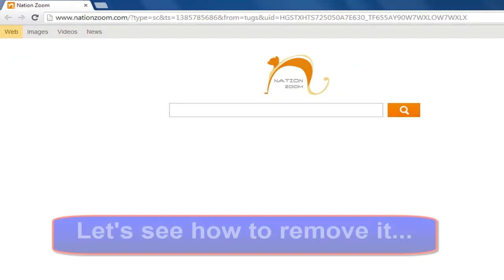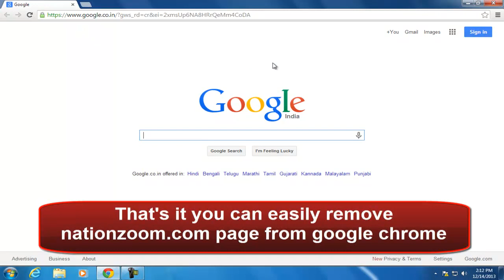How to Remove Nation zoom from chrome homepage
How to Remove Nation zoom from Google chrome homepage
Whenever you open Google chrome browser and you see nationzoom.com on your homepage then this video surely help you. check how to remove from Google chrome homepage.

Related words
How to Remove Nationzoom from chrome
How to Uninstall Nationzoom toolbar
How to Remove from browser homepage
How to get ride of nationzoom homepage virus